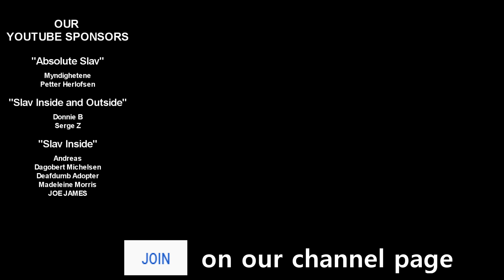"Inoperable Vehicle"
This is our Saint Petersburg (Spb) channel.

Heather Bombard
Nadya
Ron
theedd edd
Mikael Hagberg
Sladan Ristic
Tamas Luczi
Alborz Azadrad
André Oliveira Silva
apeflawless
Calle Johansson
Daniel Chmura
DB Wald
Ford Prefect
Francisco Lira Moreno
gary smith
Gergő Bátori
Hans Noodleman
Malte24
Mason L Kratz
Pistachio
SminkyBazzA
Ian Doherty
Sam Arnold
Isaac
Kevin Debruyn
Adrian Braekke
AJ Dayrit
Ali Babaloo
Braxton Underwood
Cuervo
Glasses4life
Grant Dennison
Henrik Hagen Huse
Holly Crawford
Issac Villanueva
Jascha de Pater
Jonathan Shawgo
Kevin Breslin
Lambié Nicolas
m stanton
Marcel Ward
Nikolay Koulekov
Paul Colbert
Shane Simpson
Stryder Crown
Szymon Bęczkowski
Tobias
William Hawkins
Zachary Schroeder
Armin von Werner
Audrius
Rafael dos Santos